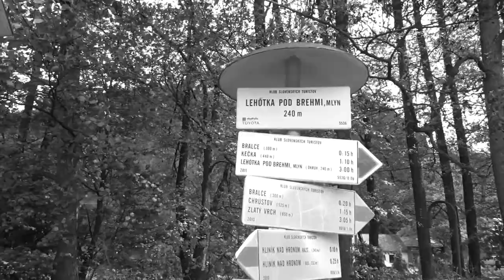MojimiOčami: Reťaze a jaskyne...Bralce - Kečka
Trasa:
Lehôtka pod Brehmi - Bralce - Kečka - Janovská lúka - Lehôtka pod Brehmi = 6,86 km

Zaujímavosti:
Zbytky kameňolomu a zaujímavé prírodné útvary, skalná brána, reťaze, jaskyne